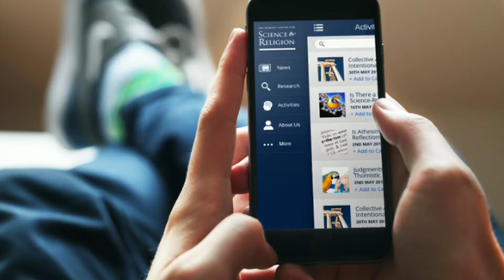Insomnia (अनिद्रा) || क्या आपको भी रात में नींद नही आती..? जाने घरेलू एवं आयुर्वेदिक उपचार..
Good IMC dosto
this is Prince Prakash Veer
IMC ki har new update aur product training motivational traing ke liye channel se jude..

● नींद न आने की दवा
● रात में नींद न आने की दवा
● क्या आपको रात में नींद नही आती है
● मोबाइल का प्रयोग रात में करने के नुकसान
● क्या क्या दवा लेने से नींद आती है

Social_platform-

Agar aap hamre Facebook Page se judna Chahte hai jisse aap new video ki update lete rahe,,
 aur imc ki har update aapko milti rhe to aap hmare facebook page ko jarur like kare ..

Agar App twitter user hai aur hmare sath judna chahte hai to aapko niche di gayi link me click krna hoga,,

Agar aap new update aur foto dekhna chahate hai to hmare instagrame se jude..
judne ke liye niche di gyi link me click ktre.